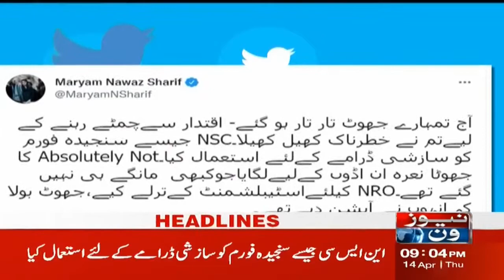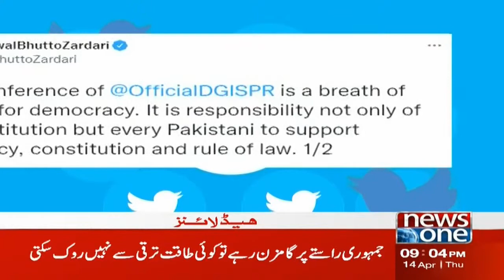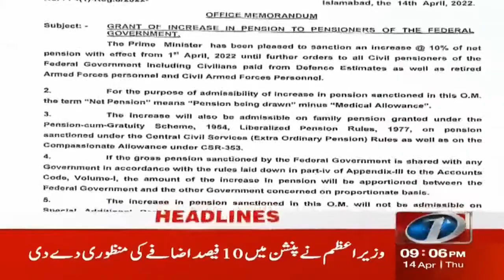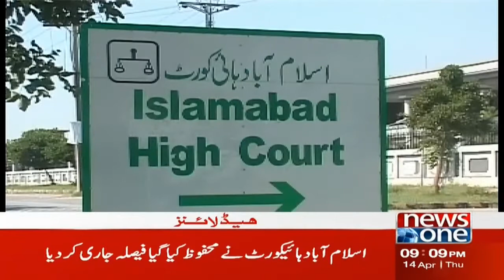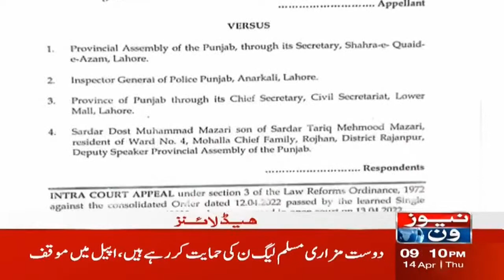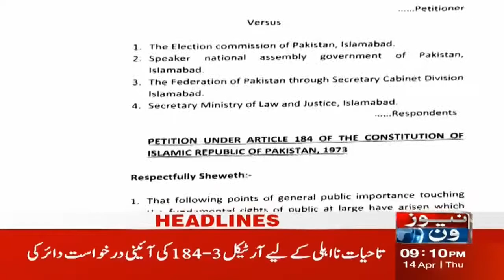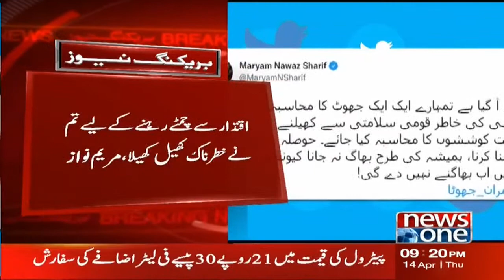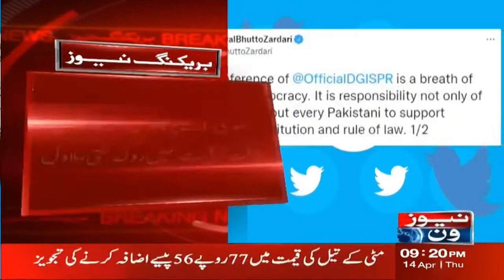NewsOne 9 PM Headlines | No Talk Of Marshal Law | DG ISPR Press Conference | 14 April 2022